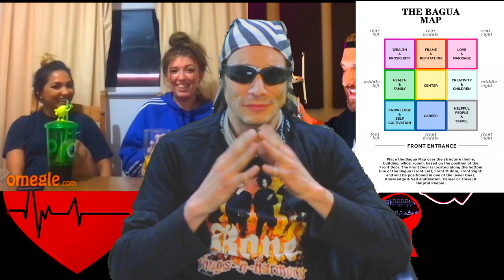Harry Mack Reaction And Breakdown Omegle Bars Ep. 6 Part 2-4 Harry Mack Lyricism Freestyle Reaction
Harry Mack Reaction And Breakdown Omegle Bars Ep. 6 Part 2-4 Harry Mack Lyricism Freestyle Reaction, Harry Mack Reaction, Reaction Harry Mack, Harry Mack React, React Harry Mack,

Today I continue My Harry Mack Journey and finish off the Omegle Bars Ep. 6 Freestyles
in Part 1 we watched just the first freestyle, but in this video we will watch freestyle 2-4
and they just get better and better

All the Youtube Channels I Love are Listed at the Bottom of Description
Beats of The Heart Lyrics of The Soul
All Shows/Series Playlists for Channel

Dimash First Time Reactions, Nightwish First Time Reactions, Band-Maid First Time Reactions, Baby Metal First Time Reactions, Ayreon First Time Reactions, and many more
Storytime with Beats from the Heart and Soul - Coming Soon